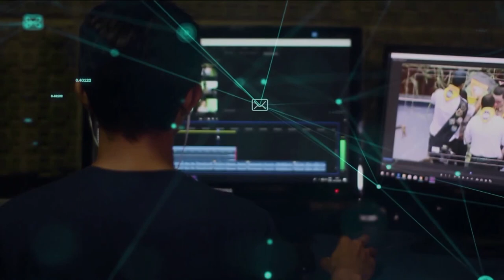Redação TVE - Exaustão do isolamento